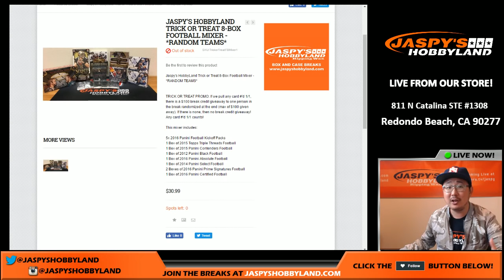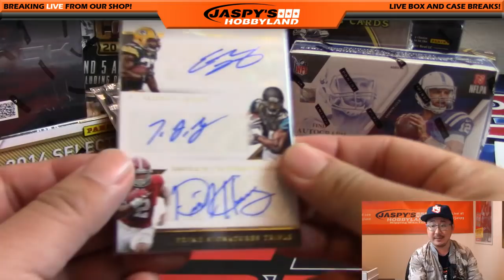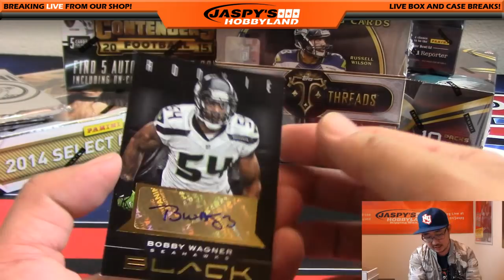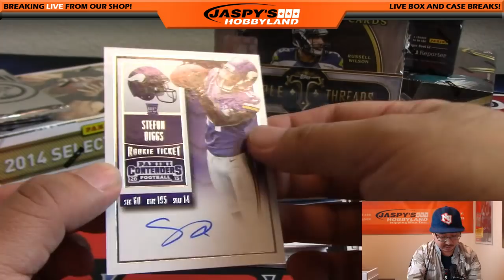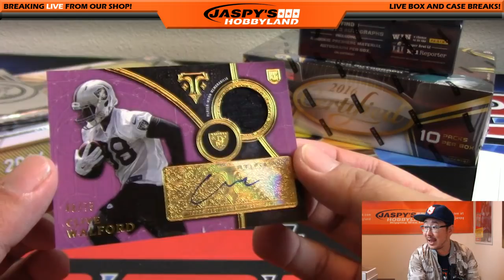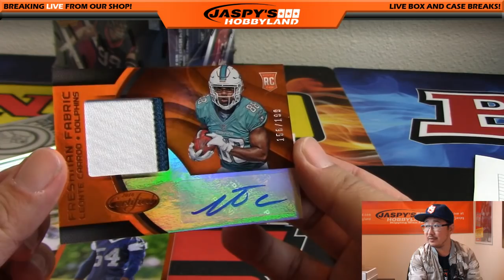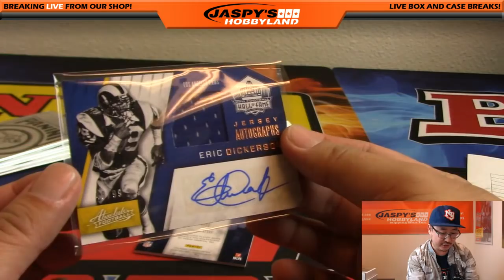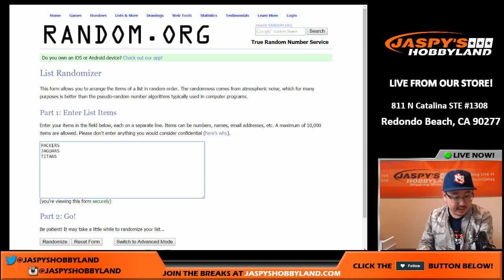11/02/16 - Jaspy's 8-Box TRICK or TREAT Random Team NFL Football Mixer